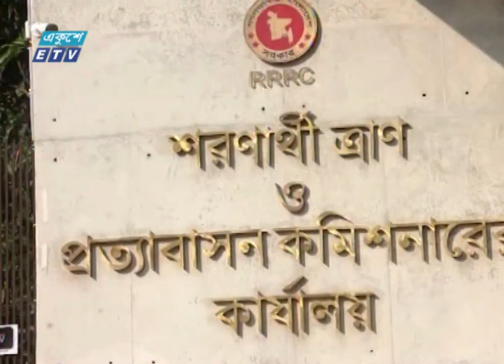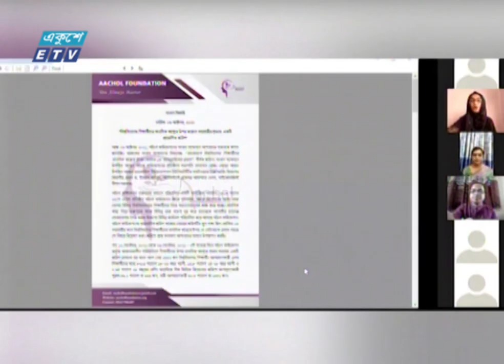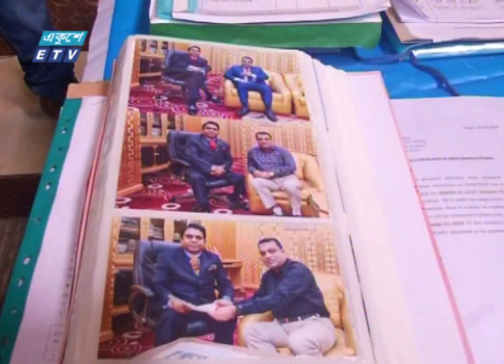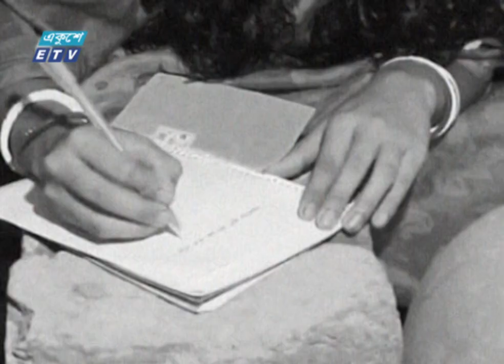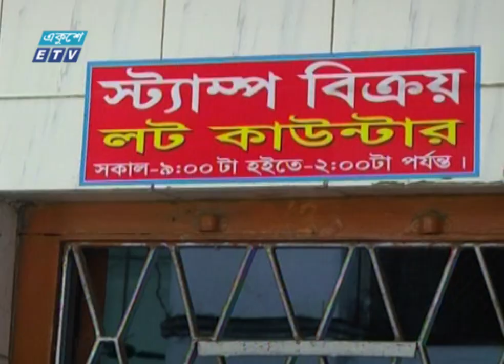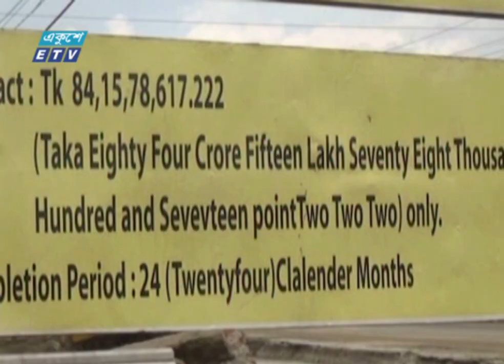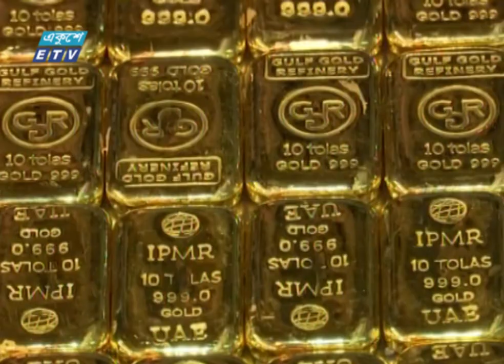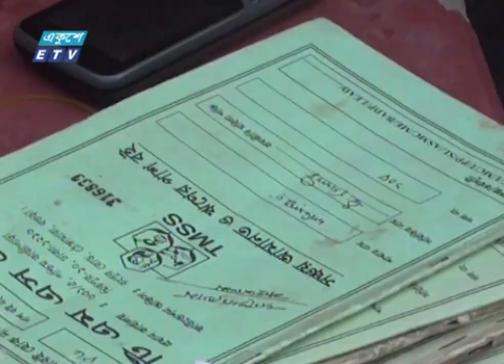07 PM News || সন্ধ্যা ০৭টার সংবাদ || 09 October 2021 | ETV News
২০০০ সালের ১৪ই এপ্রিল এটি সম্প্রচার কার্যক্রম শুরু করে। টিভি চ্যানেলটির খবরে নতুনত্ব ও অভিনবত্ব থাকার কারণে দর্শকদের কাছে বিপুল জনপ্রিয়তা লাভ করে। দেশ বিদেশের সর্বশেষ খবর, নাটক, সিনেমা, ডকুমেন্টারিসহ নানা খবর ও বিনোদনমূলক অনুষ্ঠান প্রচারিত হয় একুশে টেলিভিশনে।